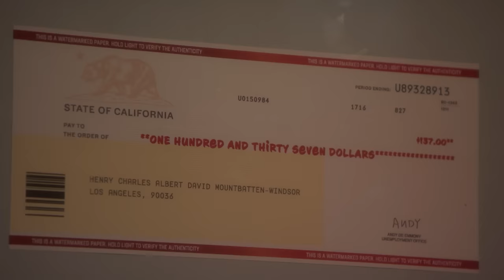The Very Best of Harry & Meghan | Spitting Image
The finest moments form the Royal Megxiteers.

Spitting Image is treading the boards for the very first time in 2023.

Get your tickets to Spitting Image LIVE at the Birmingham Rep now!